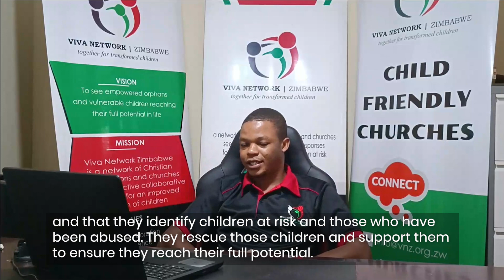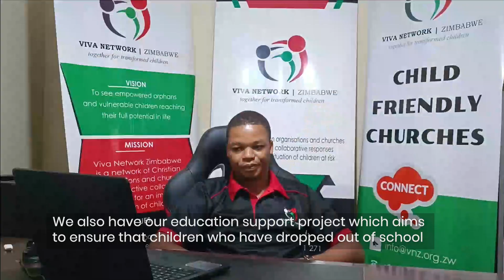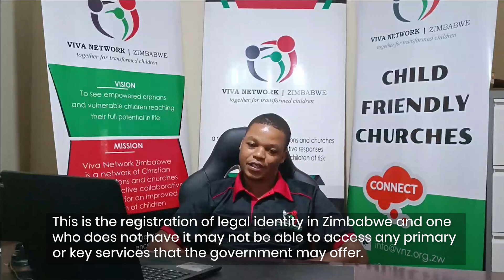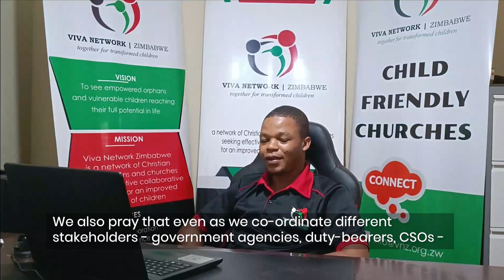Change-makers for children in Zimbabwe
Seven in ten of Zimbabwe 6.3 million children live in poverty. Our partner network, VNZ, is responding to many challenges through a wide range of activities in Harare, as you will hear in this video.